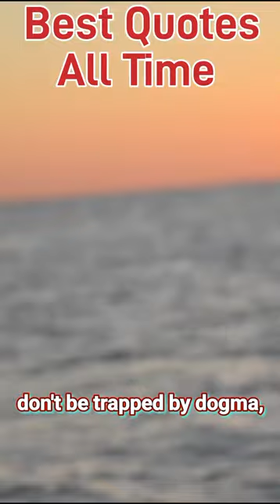Best Quotes All Time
Amazon.com